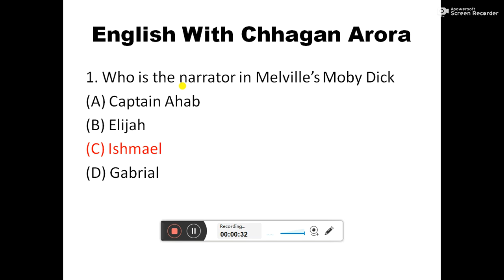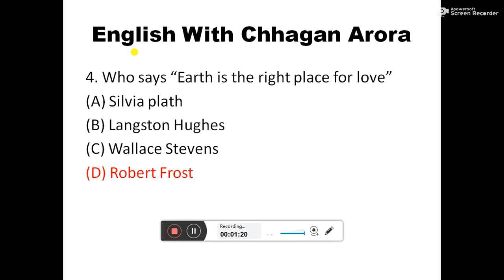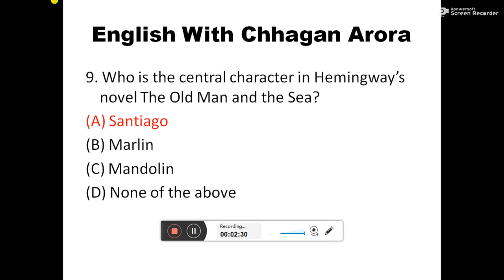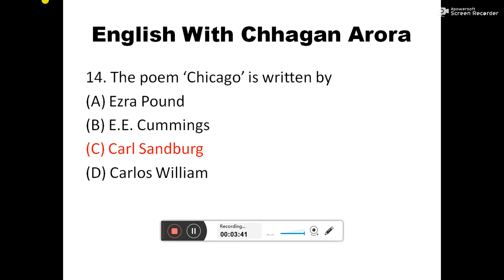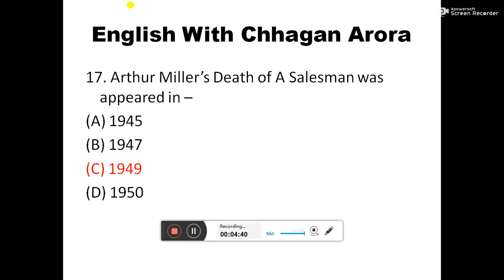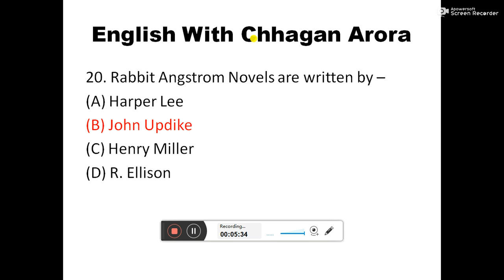Some most Important expected MCQs questions on American English Literature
Here are some important Expected MCQs questions on American English Literature from UGC NET, SLET   point of view